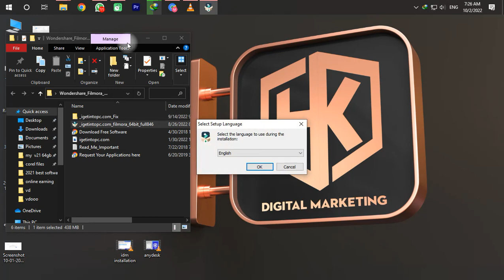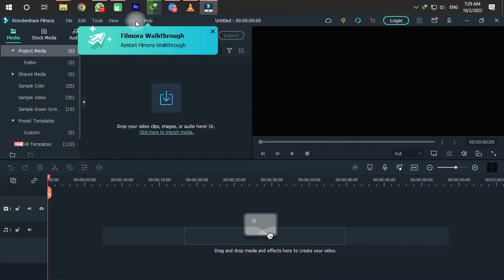filmora 11 install